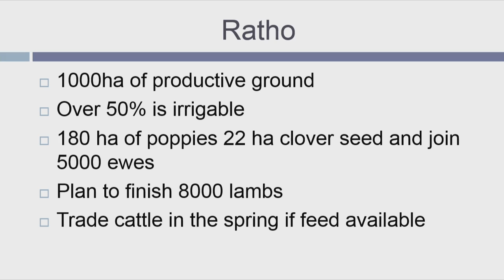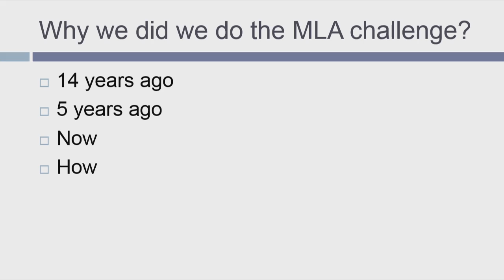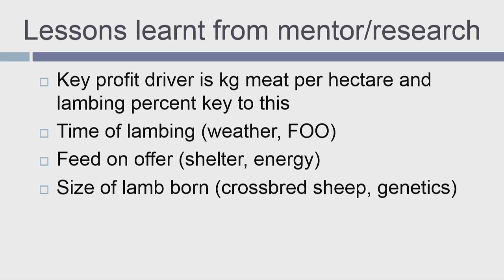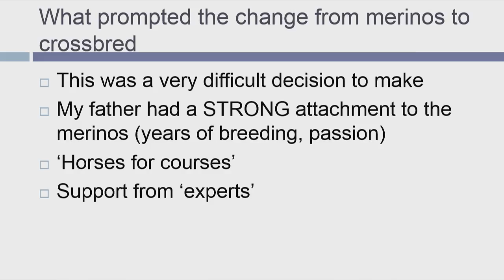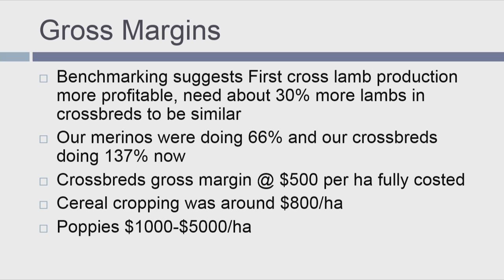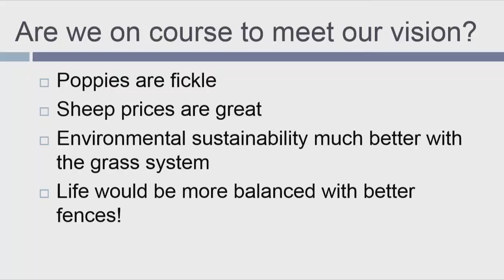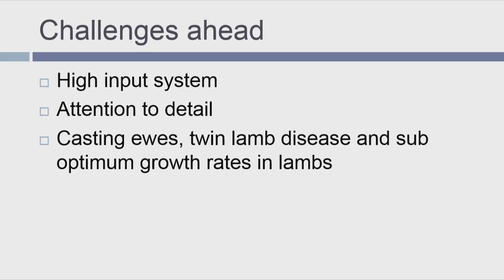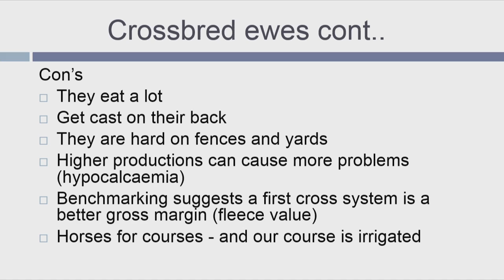Sheep and wool – the horns of profitability: John Ramsay, Ramsay Agriculture, TAS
John Ramsay, Ramsay Agriculture, TAS - Changing directions for a more positive future